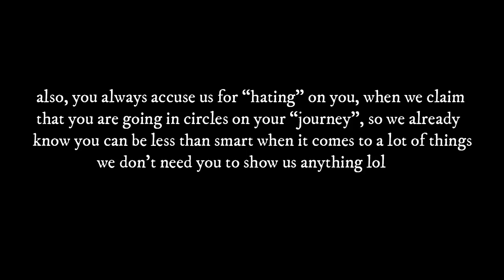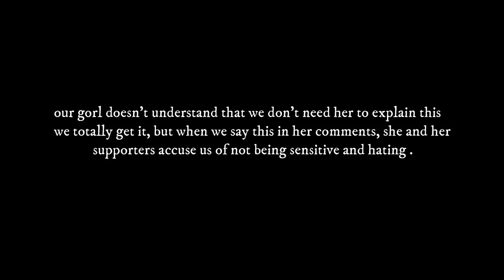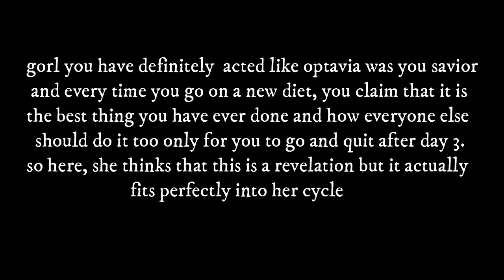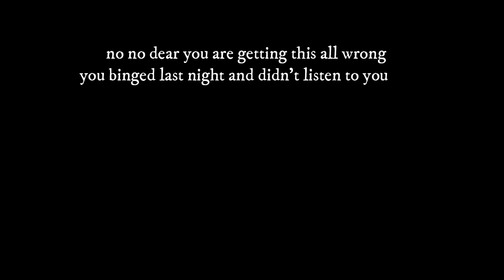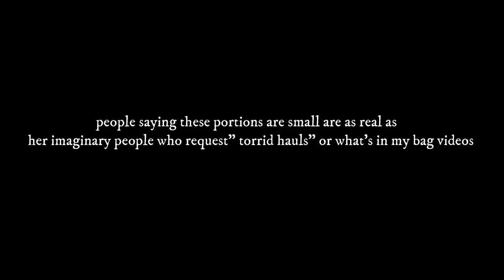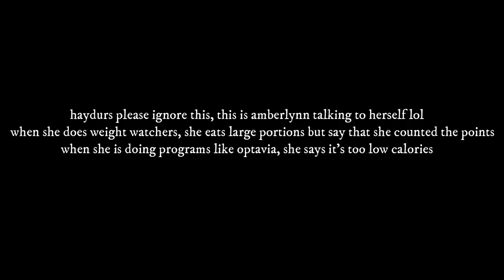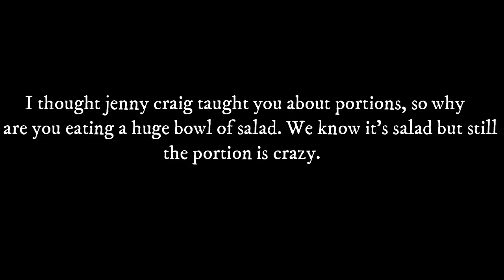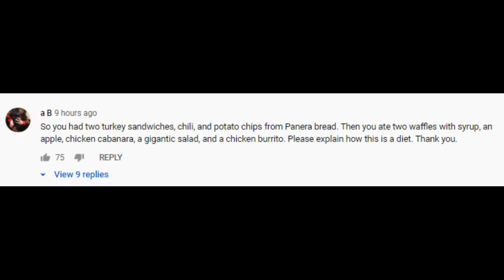Amberlynn is back on Jenny Craig 😒